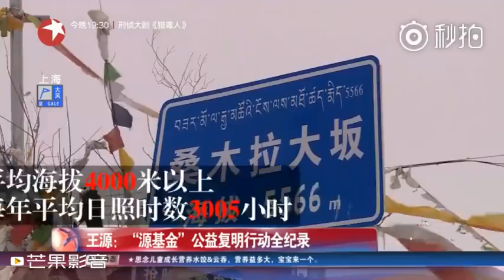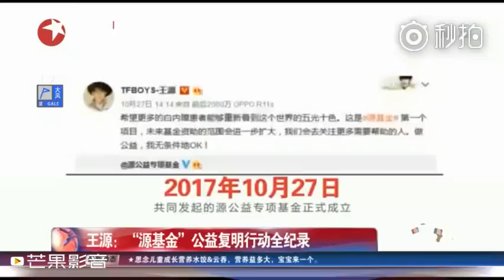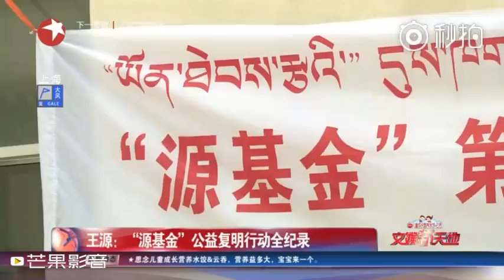【TFGlobal】TFBOYS王源《娱乐星天地》王源：“源基金”公益复明行动全纪录 ​​​​